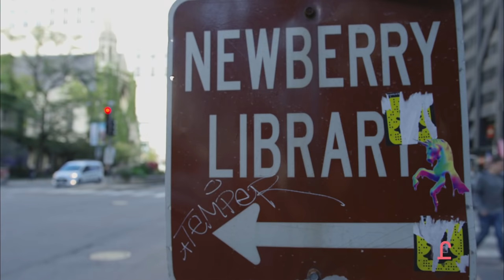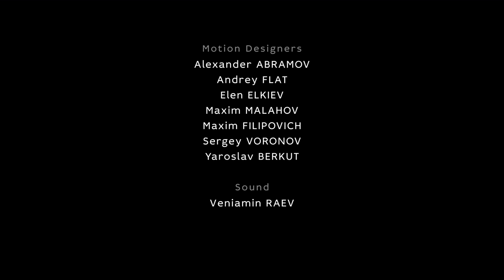Insane Chicago Blackhawks Projection Show Opener Ice 2016-2017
The Blackhawks open the 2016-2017 season at their home arena United Center, Chicago. Before the game, visitors went through the history of the team, and all the Chicago Blackhawks trophies with the projection mapping show created by Radugadesign studio. We are grateful for the confidence of the Blackhawks management and the ability to take a part of that amazing night.